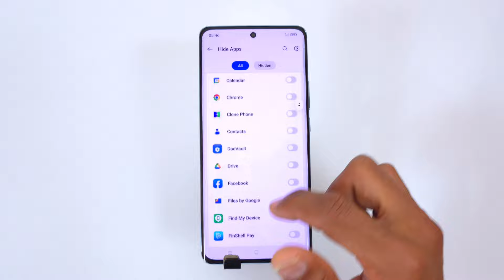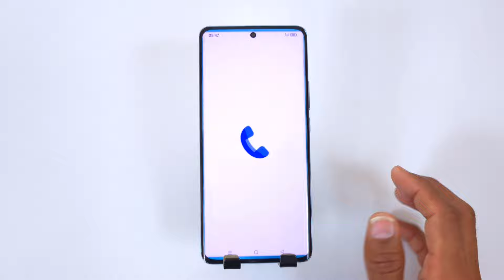| Realme 12 pro app hide kaise kare | Realme 12 pro hide app _ 100%working